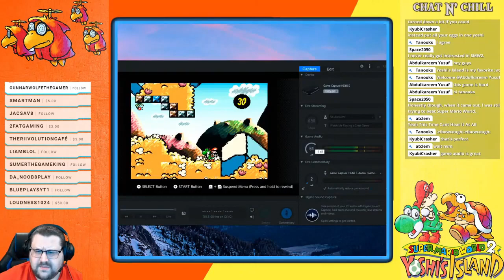Retro Z's Adventures in Yoshi's Island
Hello all, A remastered stream from 2 years ago, we had a ton of laughs and a great time. This will cover SNES’ Super Mario World 2 Yoshi’s Island with commentary. Less filler, more action.

There have been some additional audio effects added through the benefits of editing. Including a cameo from @KyubiCrasher from a video he did for me awhile back.

This video runs for just over an hour vs. it’s original 3 hours.

Thank you for supporting the video, I will have some fresh content coming your way as I feel better.

We are here to Game for Fun!   We have a smaller server and are looking to grow with like-minded individuals and Content Creators, consider joining our Discord.